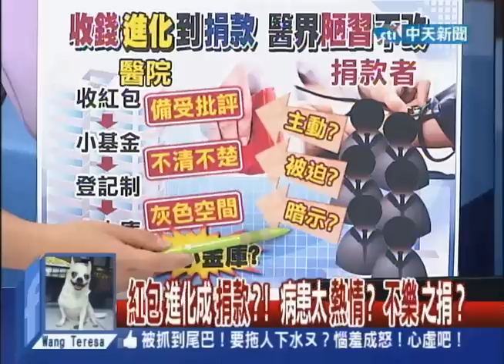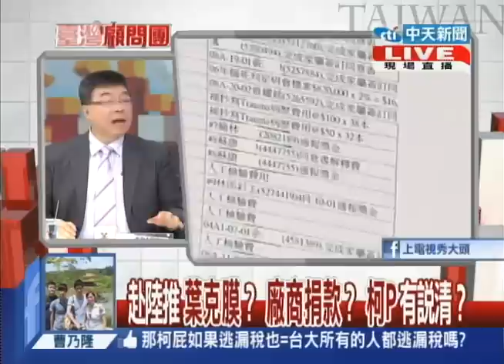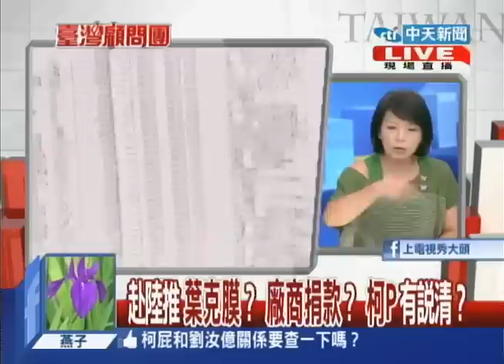2014.09.18台灣顧問團part3 赴陸推葉克膜？廠商捐款？柯P有說清？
MG149帳戶風暴第九天，柯文哲終於自己說分明，跟前二天流出的反擊聲明差不多，柯P難得照稿唸，但衝著連勝文罵的多，說明MG149的少，誰打在泥巴戰？還公布夫妻倆18年來的扣繳憑單，並且嗆聲連勝文跟進，不要閃躲。這件事跟連勝文有什麼關係？公布財產能證明MG149帳戶沒問題嗎？